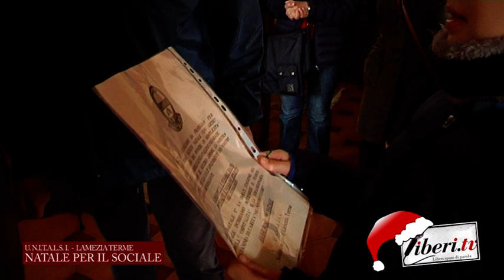UNITALSI - Lamezia Terme 2018 - Natale per il sociale